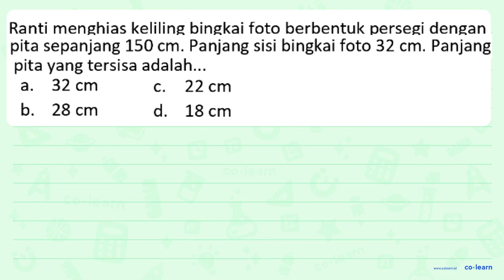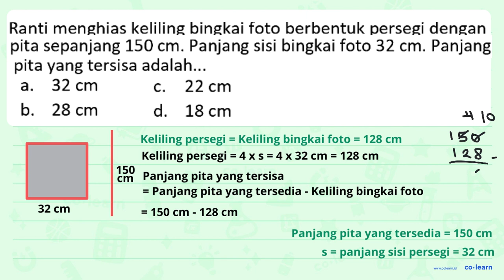Ranti menghias keliling bingkai foto berbentuk persegi dengan pita sepanjang 150 cm. Panjang sisi...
Ranti menghias keliling bingkai foto berbentuk persegi dengan pita sepanjang 150 cm. Panjang sisi bingkai foto 32 cm. Panjang pita yang tersisa adalah  32 cm 22 cm a, CS b_ 28 cm d. 18 cm

Sumber Soal: Detik-Detik USBN SD 2018/2019, K-13 Revisi, AS, 2018 , N/A

00:00 : Bedah Soal
01:00 : Konsep, rumus dan pengertian Persegi (Luas dan Keliling)
01:18 : Langkah penyelesaian soal
00:14 : Jawaban akhir
00:44 : Penutup